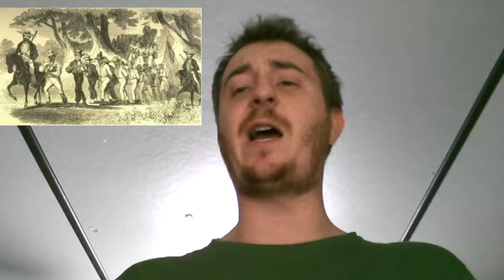Patrick Doyle and the Largest Slave Uprising in Kentucky